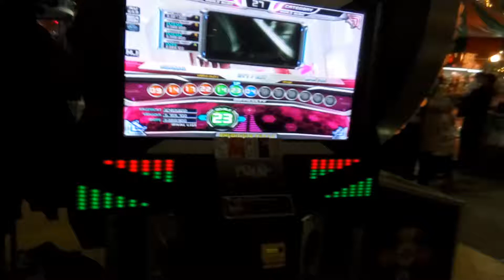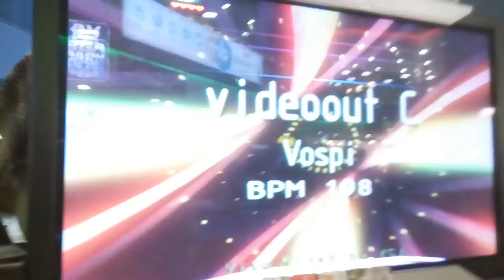[PIU Prime 2] Sprite - Video Out C D23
Screw this as well
And the bad after quad jump was very unexpected